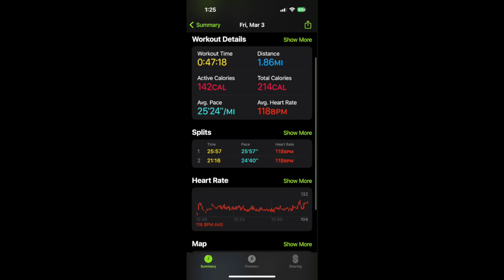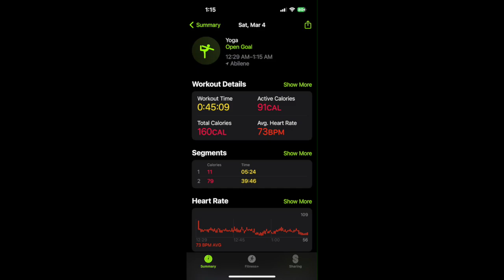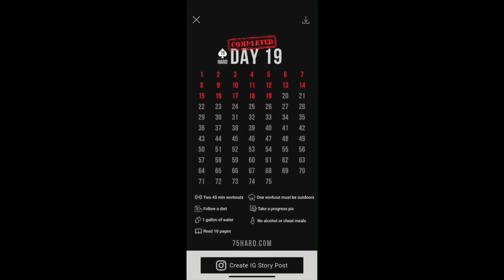Hard 75 ~ Day 19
56 days left.